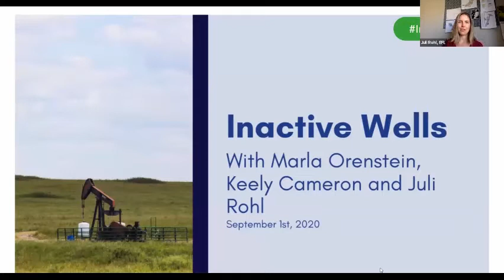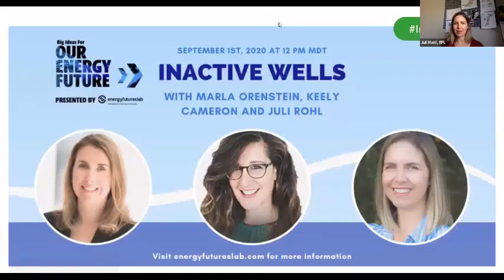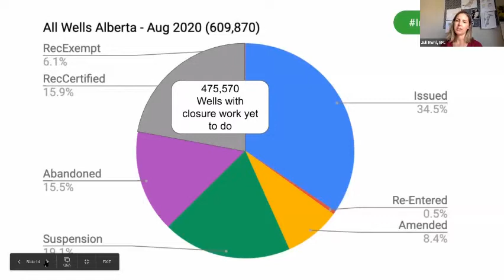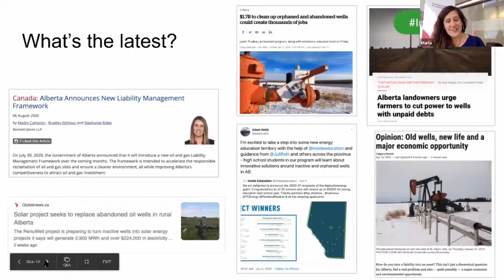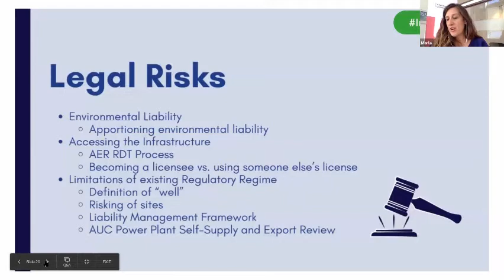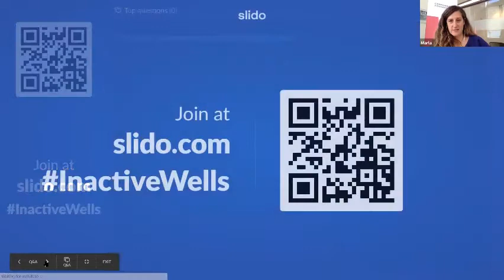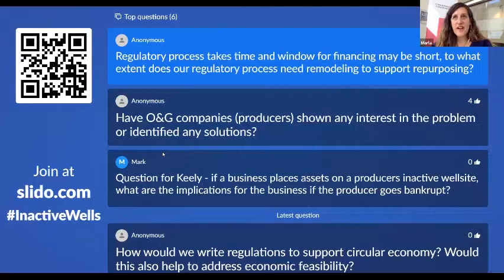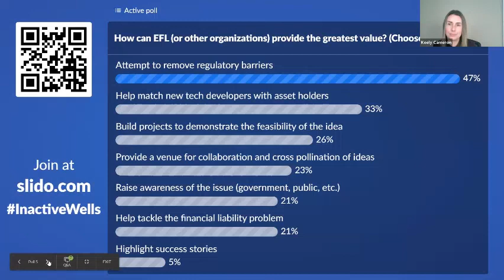Inactive Wells with Marla Orenstein, Keely Cameron and Juli Rohl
This conversation was hosted by the Energy Futures Lab and explored the challenges and opportunities presented by Alberta's inactive wells. Thank you to Marla Orenstein, Keely Cameron and Juli Rohl for sharing your expertise!

This discussion took place as part of the Energy Futures Lab's Big Ideas for Our Energy Future series. The series encourages cross-pollination across all stakeholders in the energy system on the topic of how accelerating the energy transition fuels economic recovery in Alberta. Events in this series are scheduled from July through October of 2020.